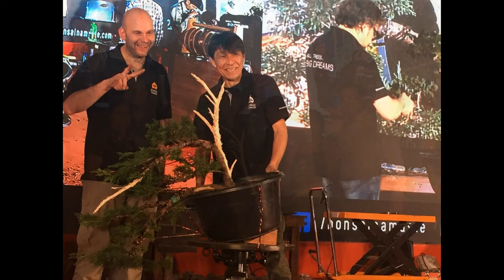Hình ảnh mới nhất tại Hội nghị bonsai thế giới mở rộng và triễn lãm tại ẤN ĐỘ 22-25/2/2018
LARGEST INTERNATIONAL BONSAI CONVENTION AND EXHIBITION IN INDIA 22 TO 25 FEB 2018